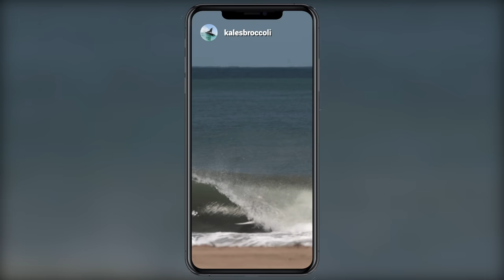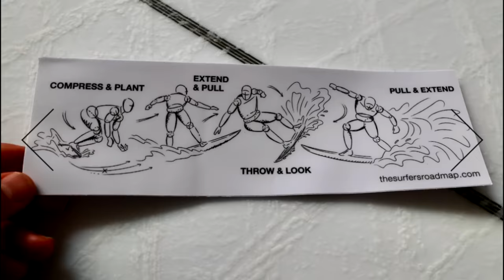What Nicaragua is REALLY Like | Surf Film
This surf film is about Nicaragua. I've come on retreat to here with a bunch of my students and we've had a glorious time exploring the empty beach breaks the country has to offer.

The Surfer's Roadmap, my online surfing university designed to progress your surfing

Follow The Surfer's Roadmap on Instagram (dedicated 60 second tutorials etc)